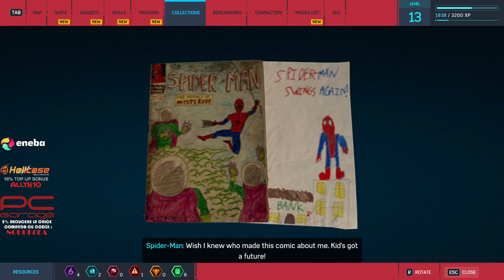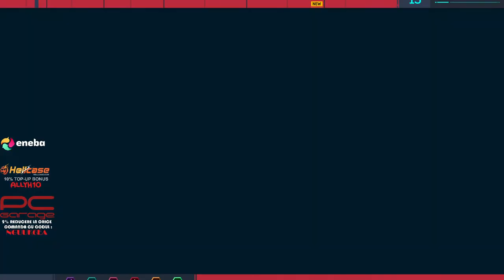Amazing SpiderMan' Marvel Ep 2 @marvel Like and Share for Episode 3 . Unlock SUITS !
SPIDER MAN - Miles Morales EP 2 . Thanks and i appreciate so much !

THIS OFFER IS TIL' 31 DECEMBER !

✅ Parteneri :
- Eneba ( Cumparati jocuri cu acest link si aveti 10% reducere )